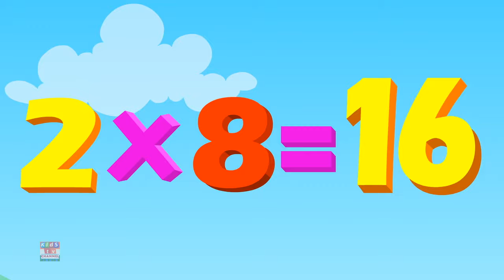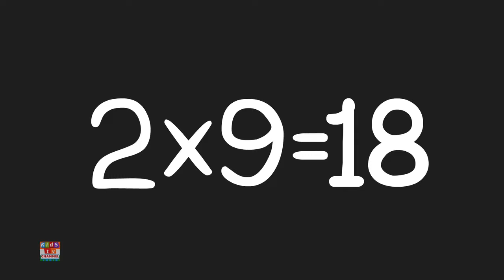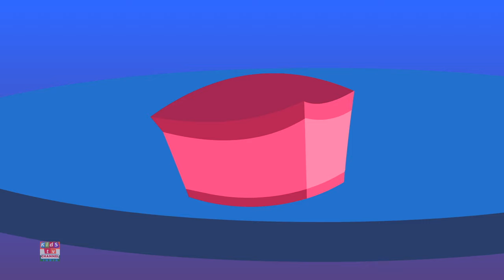दो का पहाड़ा, Chal Mere Ghode Chal Tik Tik, Hindi Nursery Rhymes for Kids